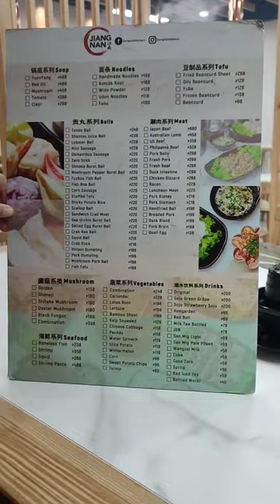Jiang Nan Unlimited Hotpot @MOA Honest Review